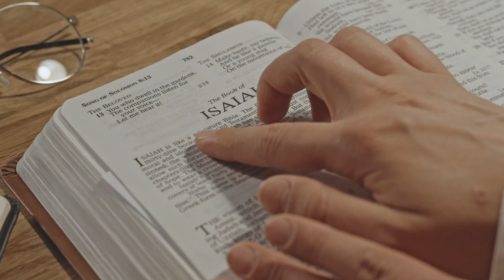Womans Mortgage Jumps From $2500 a month to $7500 Overnight!